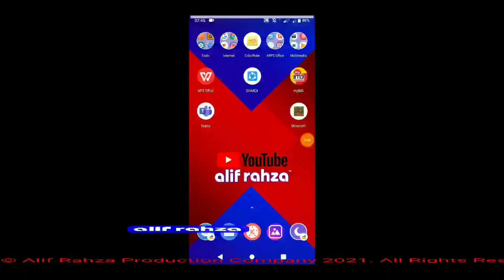How to Make a old MULTIVISION PLUS logo ~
Alif Rahza

Alif Rahza Production Company
Alif Rahza ID

CONTENT VIDEO PRODUCTION

PURBALINGGA
Jawa Tengah